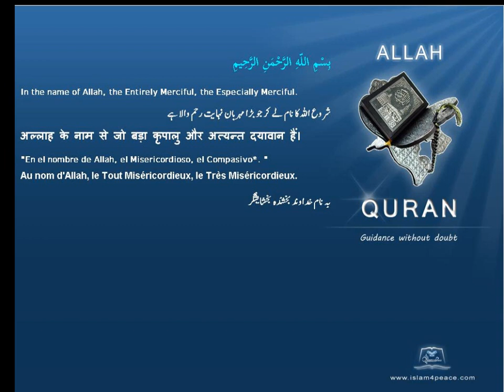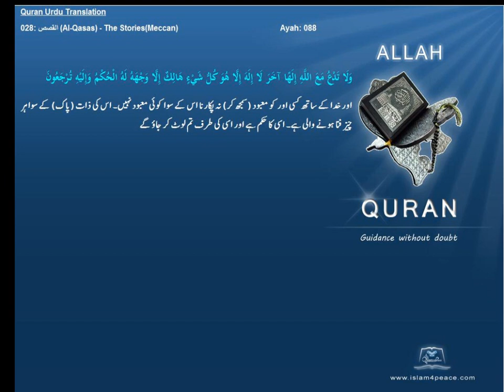Quran Urdu Only 028 القصص Al Qasas The StoriesMeccanIslam4peace com